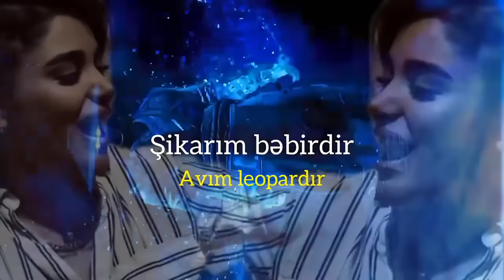Yeni Trend mahnı Orjinal versiya-Cange-Cange🎶 1mln baxış olan